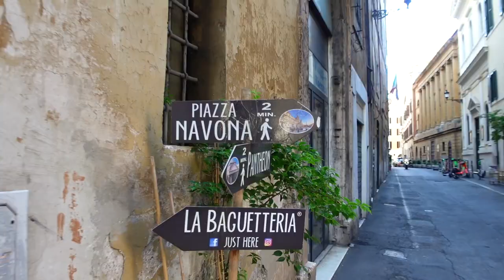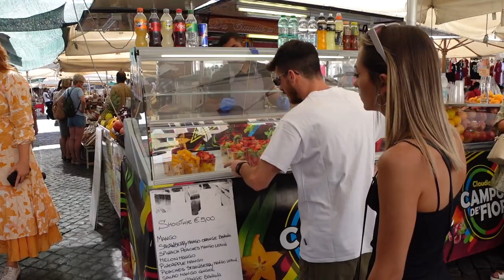🇮🇹 🛵 ROME TRAVEL VLOG (pt. II): trevi fountain & the vatican city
Enjoy pt. 2 of Roma! One more Italy vlog coming your way after this and a new destination is coming your way (finally).

• THINGS SEEN OR MENTIONED (in order of appearance) •
00:00 Scooters in Roma!
00:20 Get a SIM!
01:17 Trevi Fountain
03:43 The Pantheon
04:07 Piazza Navona
05:40 The Vatican
11:25 Campo di Fiori

• EQUIPMENT •
Camera:
iPhone 11 Pro Max
iPhone 13
Sony Zv-1